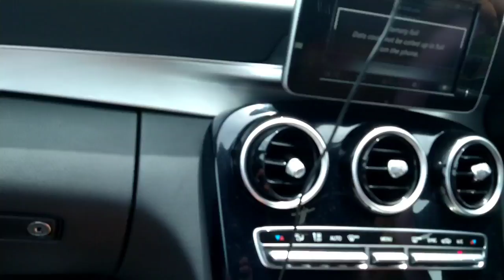Mt Schoenstatt Shrine & Retreat Centre, Mulgoa | Lunch at Club Marconi | Fly School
3 places in 2 days ☺️